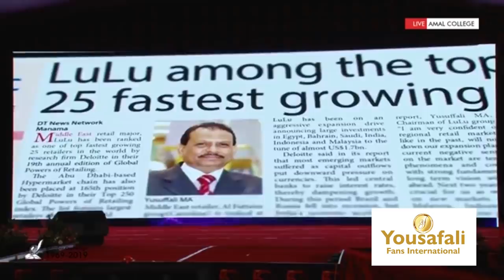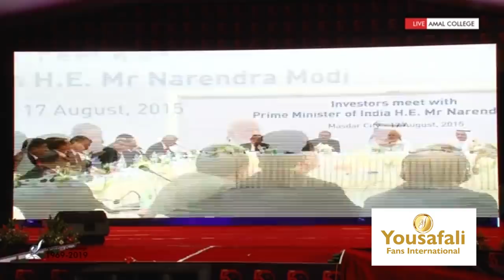Yusuff Ali ma Success Story Malayalam | Malayalam Motivational Biography |Yusuffali ma| Lulu group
മലയാളത്തിൻറെ അഭിമാനം പത്മശ്രീ എം.എ യൂസഫലിയുടെ ജീവിത കഥ
വീഡിയോ ഇഷ്ടപെട്ടാൽ ഷെയർ ചെയ്യുക